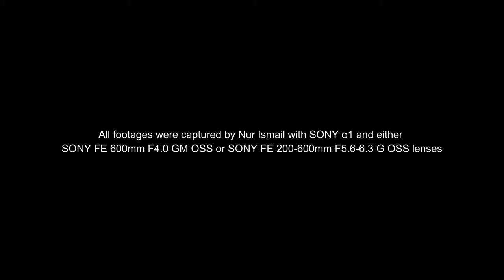Rufous-backed kingfisher (4K)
The Ceyx rufidorsa is a bird species in the Alcedinidae family. It is commonly known as the rufous-backed kingfisher. This species is found in Brunei, India, Indonesia, Malaysia, the Philippines, and Thailand in tropical lowland forests near lakeshores and streamsides.

The rufous-backed kingfisher is a small bird usually in solitary and hunts from a low perch over the water by diving for insects including mantises (Mantodea), grasshoppers (Orthoptera), flies (Diptera), water beetles (Dytiscidae), winged ants (Formicidae) and frogs. It is sometimes considered as a subspecies of the Oriental dwarf kingfisher (Ceyx erithaca).

This is a collection of footages and images taken with SONY α1 with SONY FE 600mm F4 GM OSS and SONY FE 200-600mm F5.6-6.3 G OSS lenses handheld.